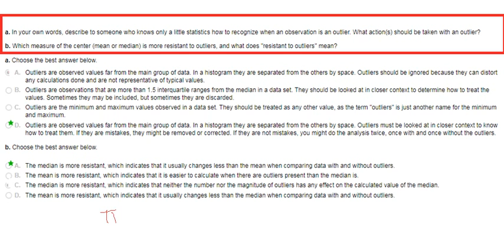In your own words, describe to someone who knows only a little statistics how to recognize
a. In your own words, describe to someone who knows only a little statistics how to recognize when an observation is an outlier. What action(s) should be taken with an outlier?
b. Which measure of the center (mean or median) is more resistant to outliers, and what does "resistant to outliers" mean?
a. Choose the best answer below.
A.
Outliers are observed values far from the main group of data. In a histogram they are separated from the others by space. Outliers should be ignored because they can distort any calculations done and are not representative of typical values.
B.
Outliers are observations that are more than 1.5 interquartile ranges from the median in a data set. They should be looked at in closer context to determine how to treat the values. Sometimes they may be included, but sometimes they are discarded.
C.
Outliers are the minimum and maximum values observed in a data set. They should be treated as any other value, as the term "outliers" is just another name for the minimum and maximum.
D.
Outliers are observed values far from the main group of data. In a histogram they are separated from the others by space. Outliers must be looked at in closer context to know how to treat them. If they are mistakes, they might be removed or corrected. If they are not mistakes, you might do the analysis twice, once with and once without the outliers.
This is the correct answer.
b. Choose the best answer below.
A.
The median is more resistant, which indicates that it usually changes less than the mean when comparing data with and without outliers.
B.
The mean is more resistant, which indicates that it is easier to calculate when there are outliers present than the median is.
C.
The median is more resistant, which indicates that neither the number nor the magnitude of outliers has any effect on the calculated value of the median.
D.
The mean is more resistant, which indicates that it usually changes less than the median when comparing data with and without outliers.